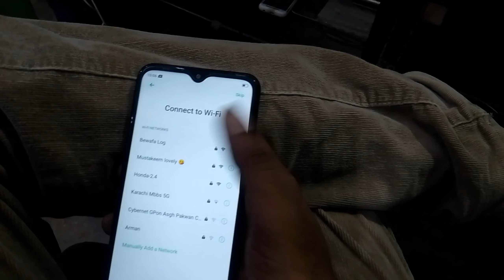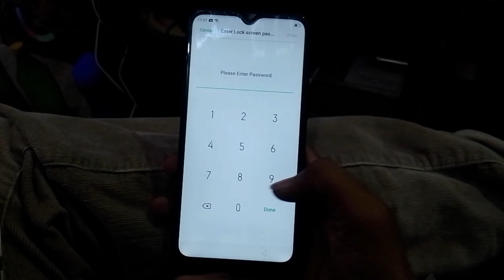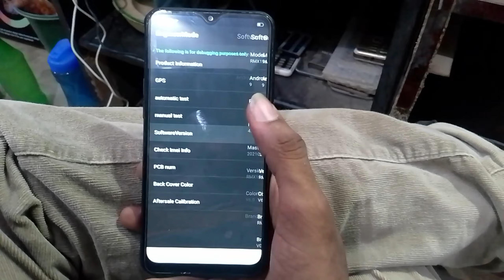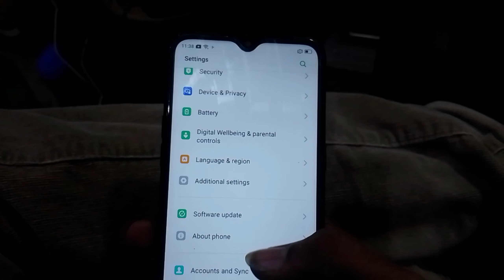Realme C2 Frp Bypass 2023| Model RXM 1941 |Realme C2 Frp Bypass Without Pc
Asalam Walikum
Realme C2 frp bypass 2023
Realme c2 pasward removed
Realme c2 google Account remove
Realme c2 without pc account remove
Realme c2 frp 100℅ orignal
Model cheack code.*#899#
Remove FRP code.#*813#
Realme C2 only removed code
realme c2 frp bypass
realme c2 google account bypass
realme c2 bypass google account
how to frp bypass realme c2
realme c2 pattern unlock
realme c2 frp bypass umt
realme c2 bypass
realme c2
Video pasanad aye to agey share kry
Jazkallah